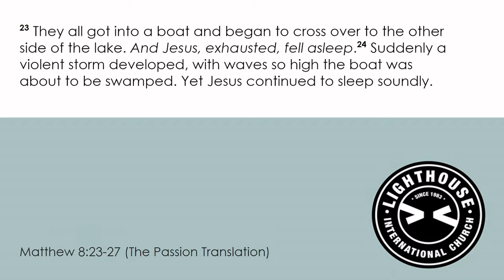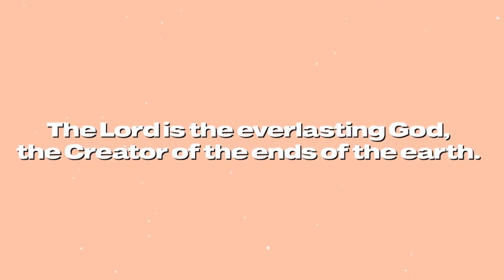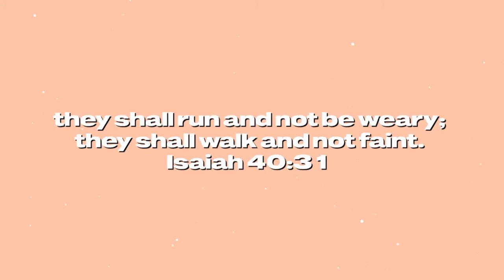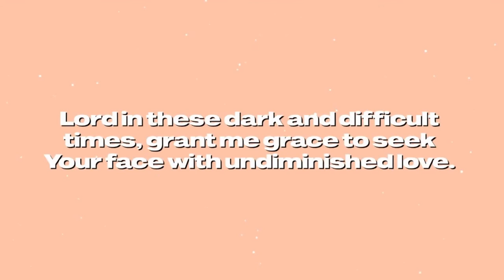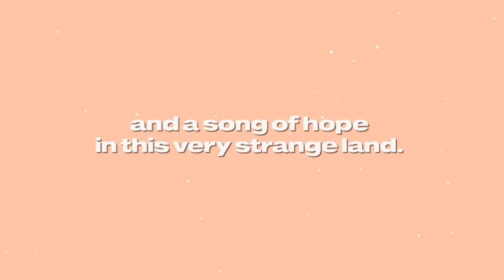A Talk by Jon Finch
Guest speaker Jon Finch, Vicar of Saint Mary's Southampton